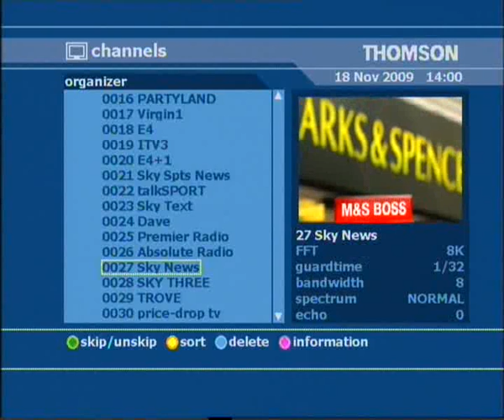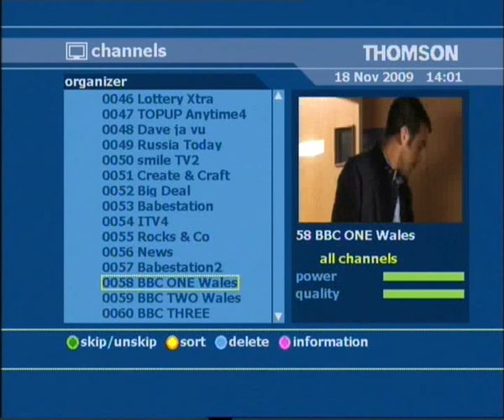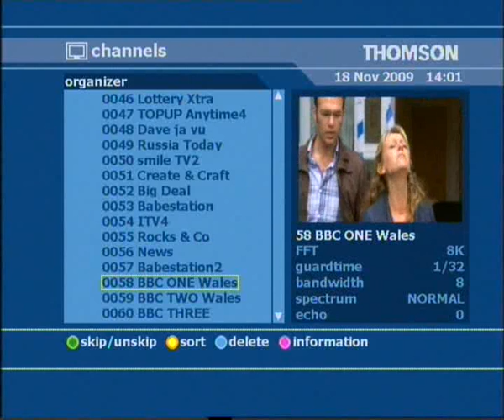LlANDONNA DSO COMPLETION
The transmitter at Llandonna in wales completed DSO (digital switchover) analogue services closed and DTT powers increased today 18/11/09 and this video shows how good reception is at my location at 60 miles.

I had several VCR's on the go to record analogue closedown but at 00:25 we suffered a power failure in our aera for 45 mins and the analogue services had closed by then and i was absolutely gutted by this.